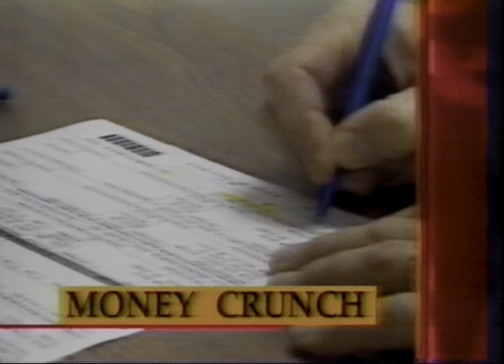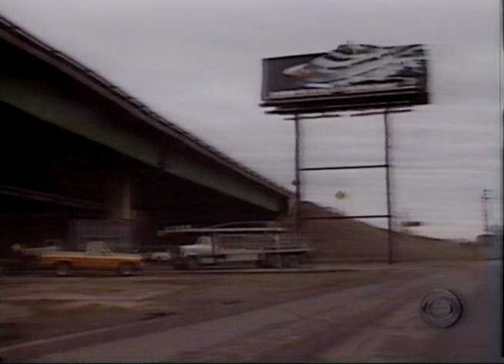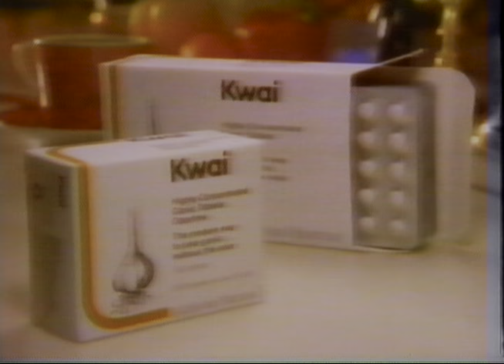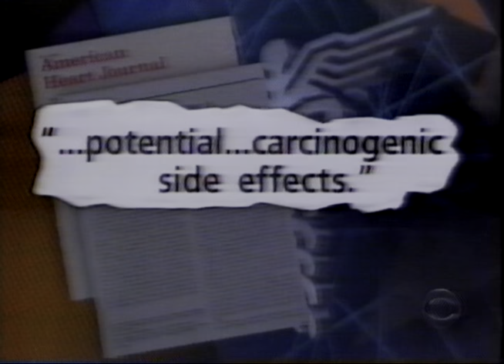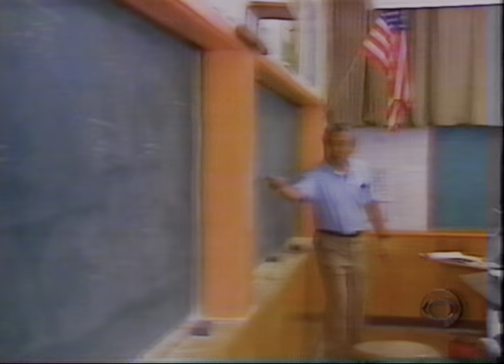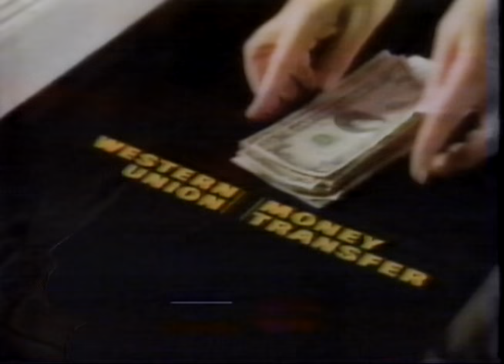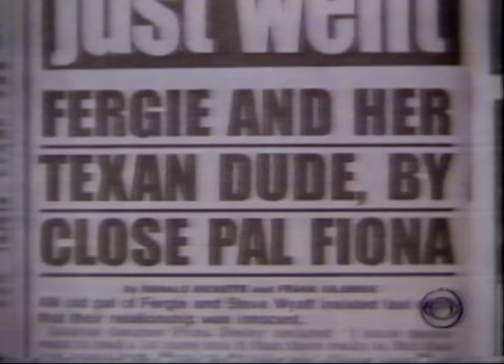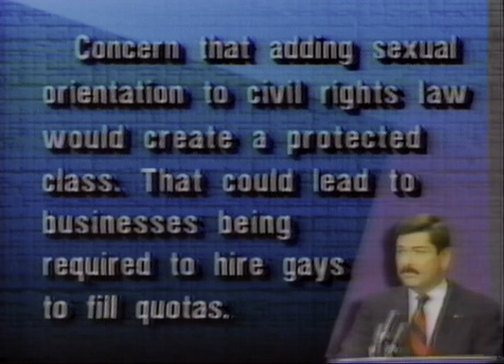19920206 CBS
February 6, 1992 CBS Evening News with Dan Rather.
Forty minutes, includes commercials, promos.

1. Preview/Introduction Dan Rather (New York)
2. Evansville, Indiana / National Guard Plane Crash
3. Campaign '92 / Bush / Health Care Reform / Sacramento, California, Ad Campaign
4. Upcoming Items (Studio: Dan Rather)
5. (Commercial: Ex-Lax; Advil; Kwai.)
6. Economy: Auto Industry / Chrysler Losses
7. The Money Crunch: Making It in America (Mortgage Refinancing)
8. Upcoming Items (Studio: Dan Rather)
9. (Commercial: Unisom; Kellogg's Bran Flakes; Efferdent; Centrum; "CBS This Morning".)
10. Medicine: Infant Mortality
11. Medicine: FDA / Heart Disease / Laser Angioplasty
12. Medicine: Farm Accident / Arm Reattachment
13. Upcoming Items (Studio: Dan Rather)
14. (Commercial: Shearson Lehman Brothers; Fruit & Fibre; Robitussin; "Albertville 92".)
15. Eye On America (Schools / Violence Against Teachers)
16. (Commercial: Dow; Western Union; Sunsweet Prune Juice; Bufferin; Kellogg's All-Bran.)
17. Great Britain / Queen Elizabeth
18. Good Night

There is a ten minute clip from KCCI-TV.